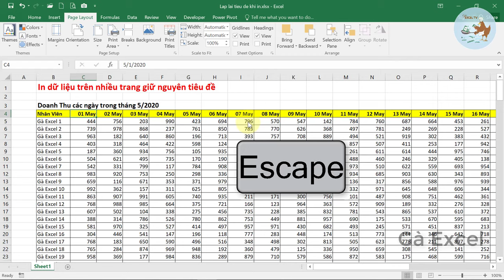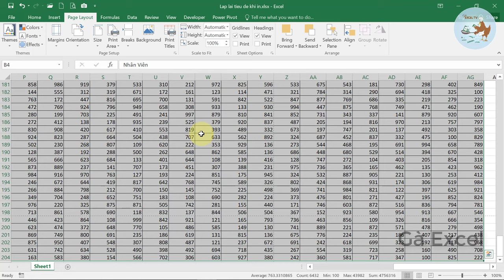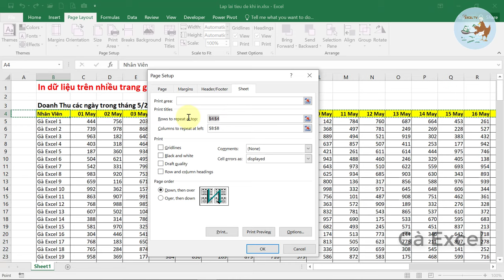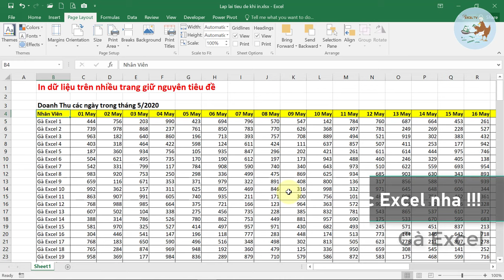Lặp lại dòng tiêu đề trên các trang in trong Excel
Hướng dẫn cách lặp lại dòng tiêu đề trên các trang in trong Excel